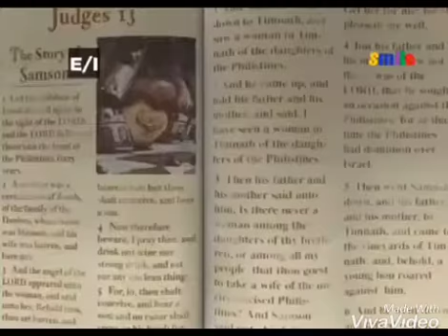I'll be with them from dusk til dawn